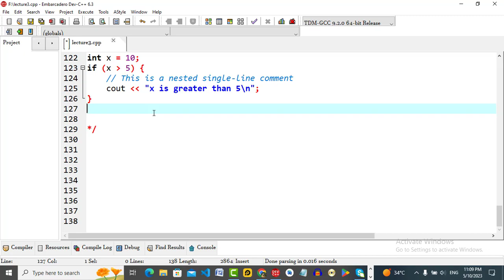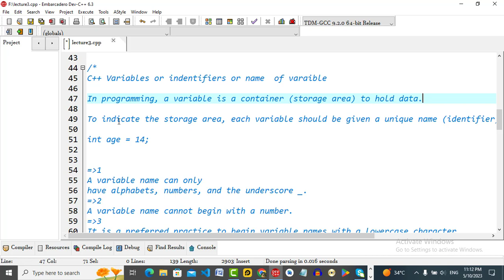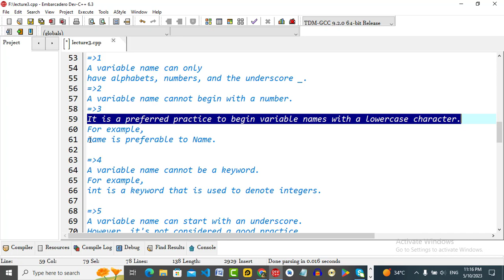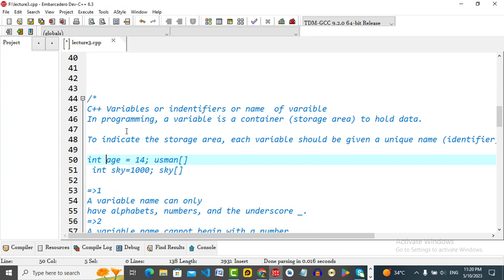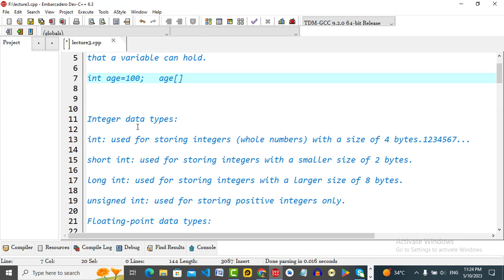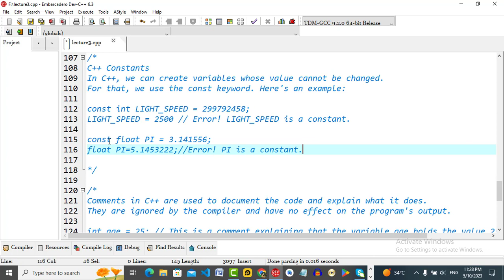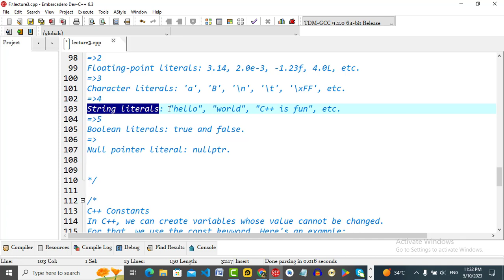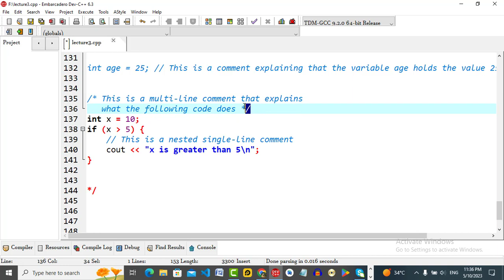Understanding Variables, Data Types, and Integral Constants in C++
Description: In this video, we will dive into the fundamentals of variables, data types, and integral constants in C++. Whether you're a beginner looking to grasp the basics or an experienced programmer seeking a refresher, this tutorial will provide you with a comprehensive understanding of these essential concepts. Join us as we explore how variables store data, different data types available in C++, and how integral constants play a crucial role in programming.

Introduction to#Variables and# Data Types
Understanding Different# DataTypes in C++
Exploring
How to Declare and Initialize
Working with Constants in# C++